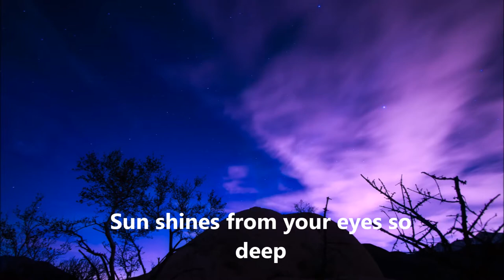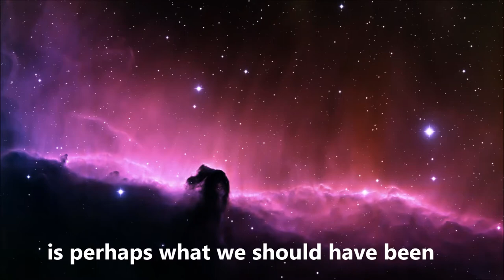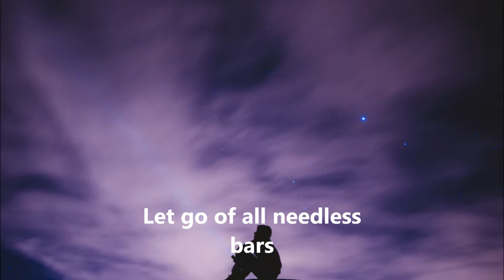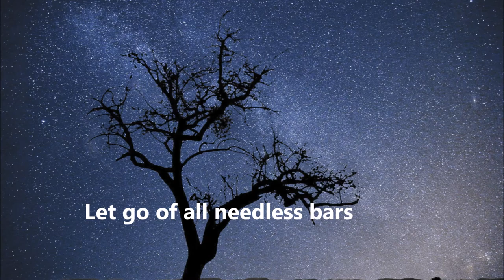R2JBros - Lily (lyrics video)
Lily:
Lyrics by Raine J.W. Moilanen
Arrangements by: Raine J.W. Moilanen

Lead and backing guitars by Raine J.W. Moilanen
Bass, keyboard and drums by Raine J.W. Moilanen
Vocals by Jani M. Moilanen
Mixed and mastered by Toni Haapanen

Video edited by Raine J.W. Moilanen
Photos by Raine J.W. Moilanen, Jani M. Moilanen and from pixabay pictures that have been marked as free for commercial and non-commercial use).